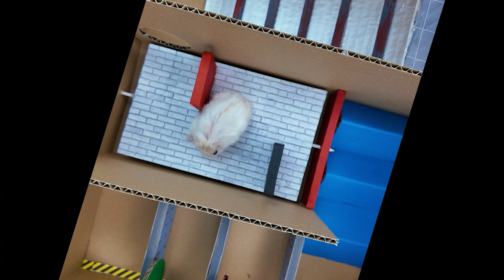🐹 Hamster Maze Awesome Luxurious 5-Star Prison Funniest 😄 New Funny Hamster Videos - Part 10